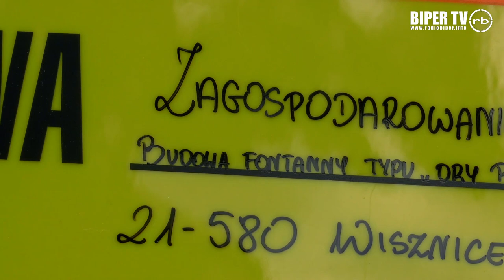Powstaje fontanna w centrum Wisznic